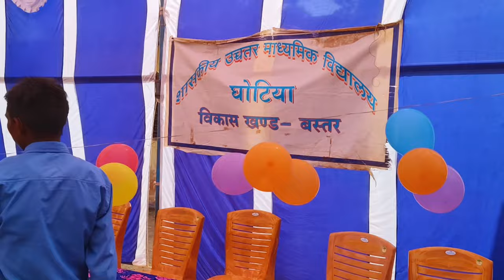Farewell Party at Our School 2024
Farewell Party at Our School 2024 vlog entertainment farewell school ‎